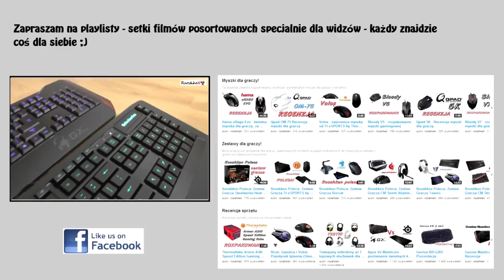Słuchawki z kartą USB do 250 zł - Szybka Porada Rooshkena #2